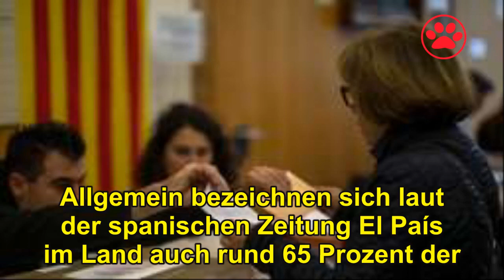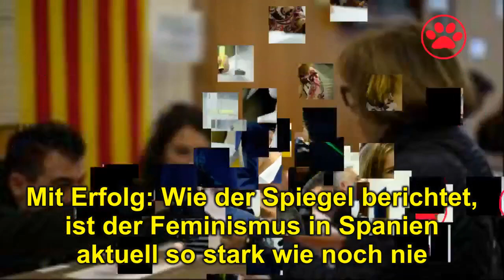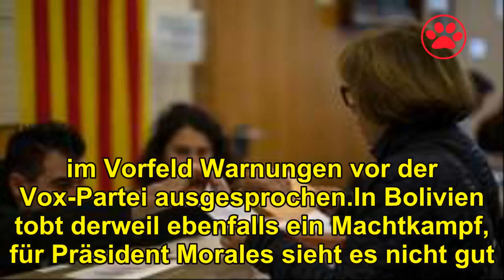Spanien-Wahl: Extremer Zuwachs für rechte Partei Vox befürchtet - mit Folgen für ganz Europa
Am Sonntag wählen die Spanier zum zweiten Mal in einem Jahr ein neues Parlament. Doch besonders die zunehmende Macht der rechtspopulistischen Partei Vox könnte eine gefährliche Konkurrenz werden.